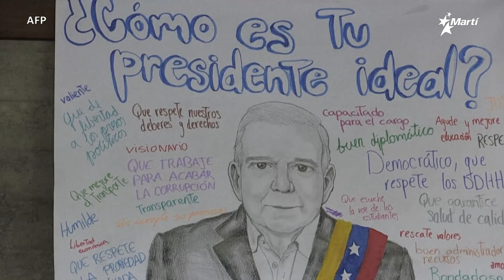Arriba De La Bola | Lo último en noticias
• Suspenden de manera temporal permisos de viaje para beneficiarios del parole humanitario
• Alerta por onda tropical sobre el oriente de Cuba
• Reiteran apoyo a las demandas de la oposición en Venezuela
• Selección cubana de fútbol clasifica en copa mundial